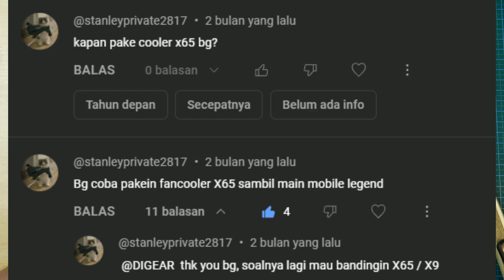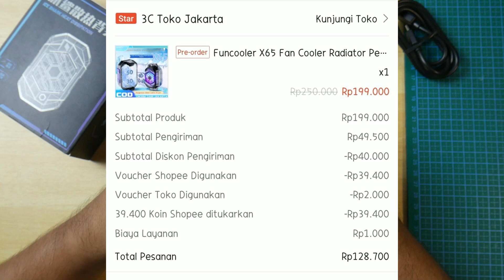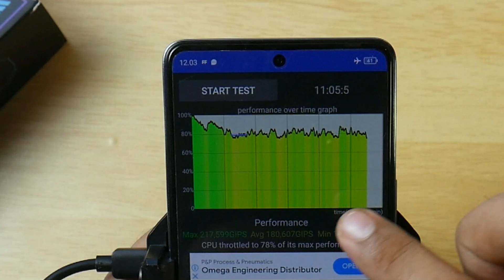Unboxing Fan Cooler X65 Pendingin HP Dibawah 200 ribu Dingin Hingga 0 Derajat Test infinix GT 10 Pro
Pembelian nya saat Toko live ada potongan hingga 40 ribu, Lebih murah di harga 100 ribuan

Fan Cooler X65
Fitur Unggulan:

TEKNOLOGI NOISE REDUCTION FAN COOLER – Oaktree Funcooler X65 Terdapat teknologi kipas tambahan, yang berfungsi untuk mengeluarkan suhu panas dari Smartphone.

X65 OVERCLOCKING TECH – Oaktree Funcooler X65 sudah dilengkapi dengan Teknologi Overclocking Mode yaitu 3 Mode tipe pendinginan (Normal/Ultra Mode/Extreme Mode). Dan memiliki tombol Power On/Off.

LARGE TEC PELTIER TECHNOLOGY – Oaktree Funcooler X65 sudah dilengkapi dengan LARGE TEC PELTIER TECHNOLOGY, Sehingga Fan Cooler dapat secara SIGNIFIKAN lebih DINGIN menjaga Suhu Smartphone dari kepanasan dengan cepat! Maksimal pendingin suhu bisa sampai dengan dibawah 1℃.

MASSIVE COOLING AREA – Oaktree Funcooler X65 memiliki area pad pendingin area yang lebih luas, sehingga dapat dengan maksimal mendinginkan perangkat Smartphone secara maksimal dan merata.

SUPER COMPABILITY – Fan Cooler mendukung hampir semua jenis Smartphone seperti iPhone/Android dengan lebar 69-92mm atau lebar maksimal 9cm.

CATATAN : Untuk mendapatkan suhu tempratur maksimal, disarankan menggunakan charger dengan ouput min 27Watt.

Spesifikasi:
Bahan: ABS
Input & output: 9V~3A
Charging Port: Type-C
Akesesoris: Kabel Type-C sepanjang 1.5m

Isi Paket :
- Box
- Kartu Quality Control
- Radiator & Kabel Type-C 1.5m